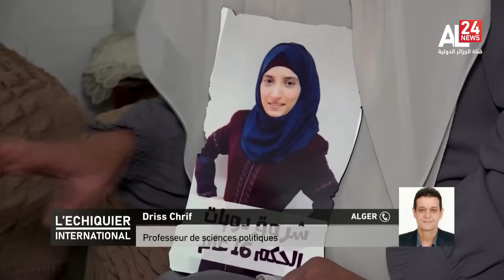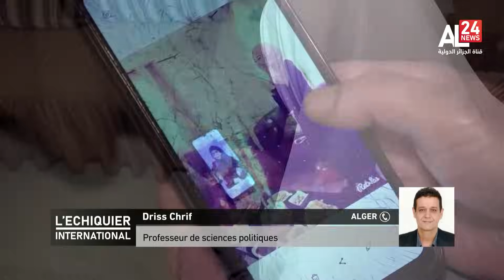Trêve humanitaire ou transaction de l’absurde?